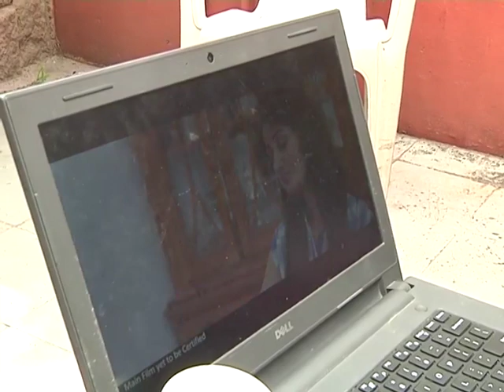Samshayam Trailer Launched By YVS Chowdary | Samshayam Movie Trailer | 2019 Latest Filmnews | Mee Tv